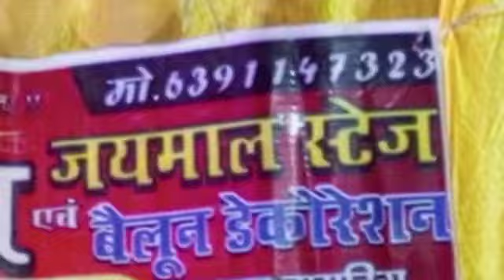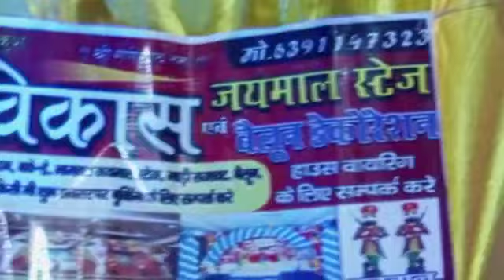25 May 2023